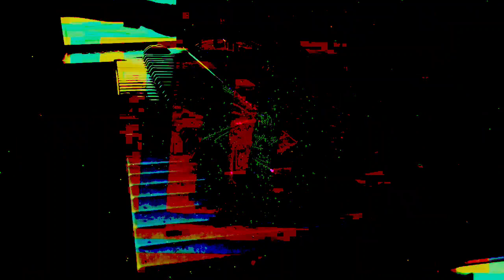Forms of sound made real from beyond all voids of nothingness - Structure without structure manifest